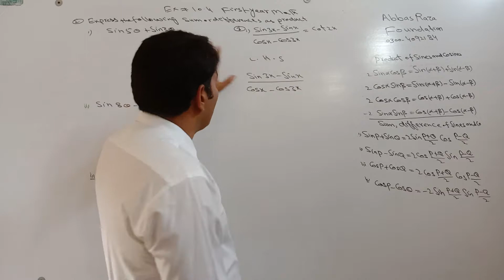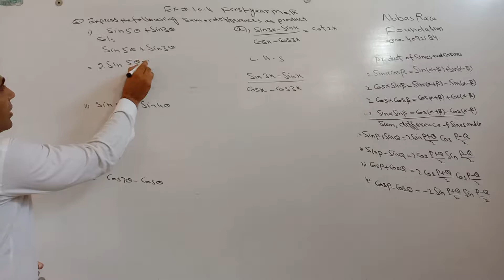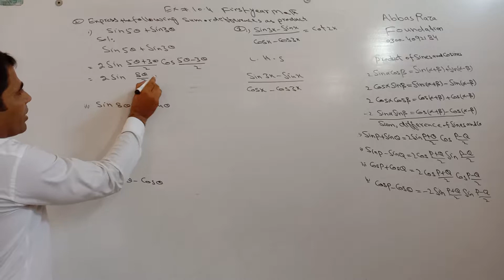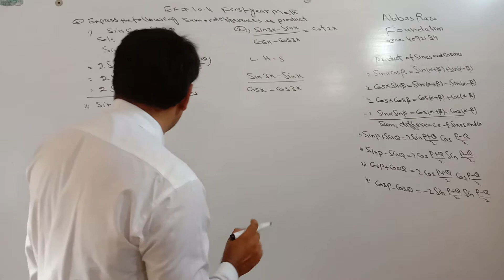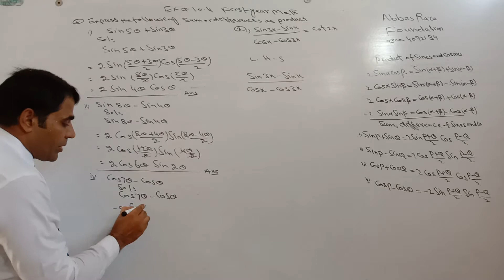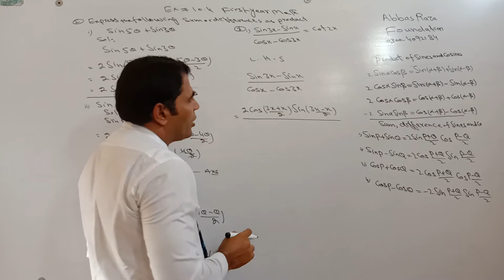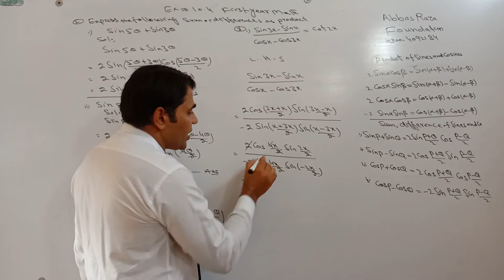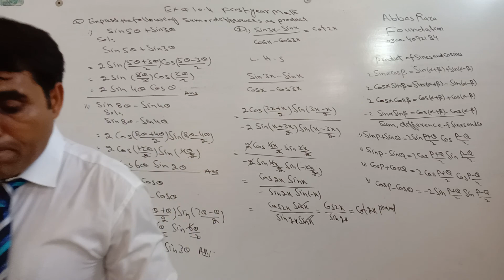First Year Math Exercise no 10.4 Question no. 2,3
Sum to product formulas for the sine and the cosine functions. The product to sum formulas for the sine and cosine functions. Trigonometric identities, examples.